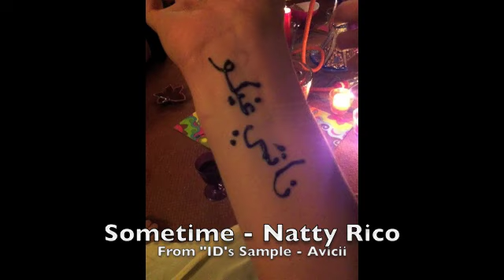Natty Rico - Sometime (From "ID" s Sample Avicii)